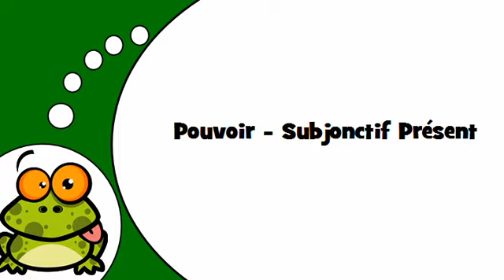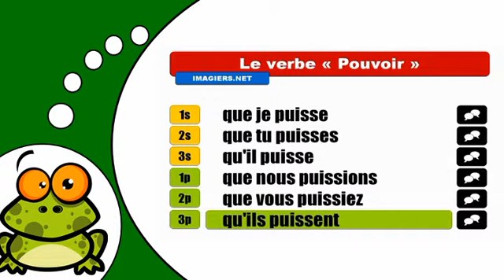J'apprends la conjugaison # Pouvoir = Subjonctif Présent